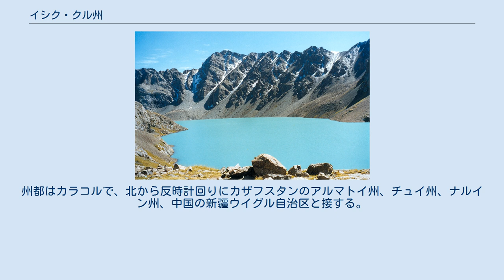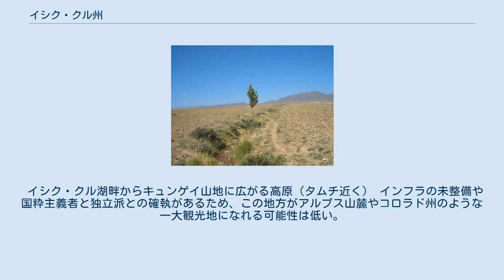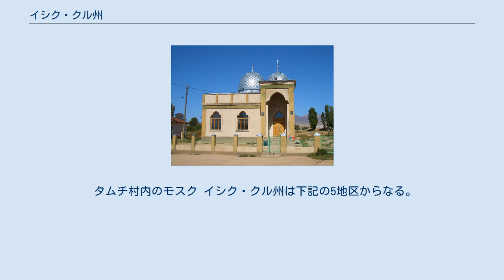イシク・クル州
イシク・クル州（キルギス語: Ысык-Көл областы）は、キルギスの州。
州都はカラコルで、北から反時計回りにカザフスタンのアルマトイ州、チュイ州、ナルイン州、中国の新疆ウイグル自治区と接する。
 イシク・クルの日の入り テルスケイ山地のアラ・クル 州北部に東西に細長いイシク・クルがあり、湖の北側にキュンゲイ山地（山陽の意）、南側にテルスケイ山地（山陰の意）が連なる。
南部には山あいにジャイルー（夏の牧草地）が点在する。
ハン・テングリをはじめとする高い山々は東端部に位置する。
 また、州の東部と東南部は中華人民共和国・新疆ウイグル自治区に接している。
 人口はイシク・クルのほとりに集中しており、西端にバルイクチ、東端にカラコルのまちがある。
 2009年の時点で町が3つと都市型集落が5つ、村が175ある。
同年の人口・住宅国勢調査に基づく現在人口は42万5116人、常住人口は43万8389人である。
 データは2009年の国勢調査による。
 首都ビシュケクからバルイクチまで、鉄道が通じる。
主要幹線のA365号線もビシュケクからバルイクチを経てナルイン州を突っ切り、中国国境のトルガルト峠に至る。
A363号線はイシク・クルを一周し、A362号線はイシク・クルの東端からカザフスタンに延びる。
 イシク・クル湖畔からキュンゲイ山地に広がる高原（タムチ近く） インフラの未整備や国粋主義者と独立派との確執があるため、この地方がアルプス山麓やコロラド州のような一大観光地になれる可能性は低い。
2008年12月にも双方の間で武力衝突が起き、市民39人が死亡した。
今のところ、観光客のほとんどは地元の人々で占められる。
 タムチ村内のモスク イシク・クル州は下記の5地区からなる。